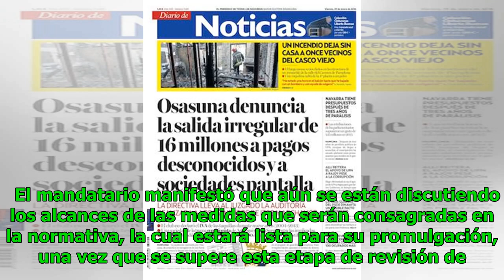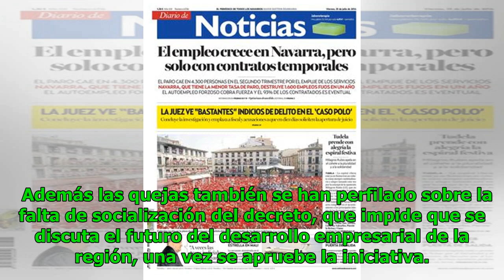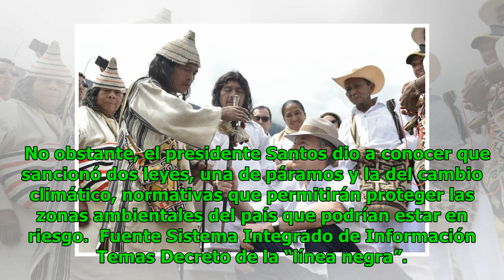Santos se comprometió a firmar decreto sobre protección de territorios indígenas Noticias 24/7